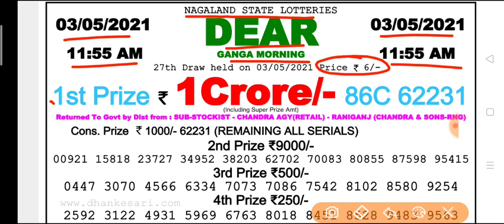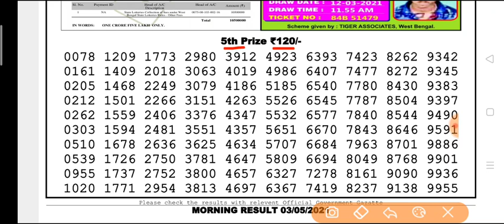Nagaland state lottery 11:55 a.m.03.05.2021 Ganga morning result Today live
Nagaland state lottery 11:55 a.m.03.05.202 Ganga morning result Today live